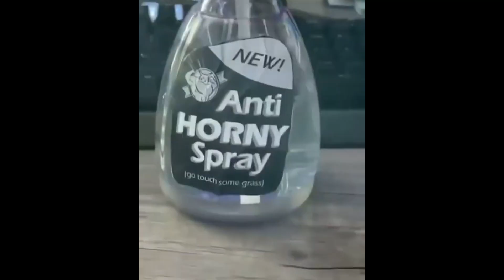Guia de Como Buildear a la Mommy Kafka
Holis a todos espero que este video les hiciera un poquito mejor su dia! Tu puedes, creo en ti 🥰